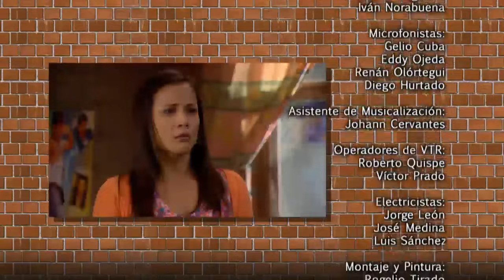Al fondo hay sitio capitulo 1099 - parte 5/5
Mira el capitulo completo 1099 en HD a través de américa tvGO

al fondo hay sitio - Transmitido el Jueves 31/07/2014 - Sexta temporada.
Reina puso en su sitio a Monserrat por coquetear con Yoni. Joel se las ingenia para tener una cita doble con Fernanda y Cayetana al mismo tiempo.